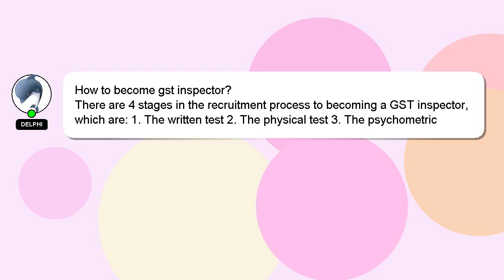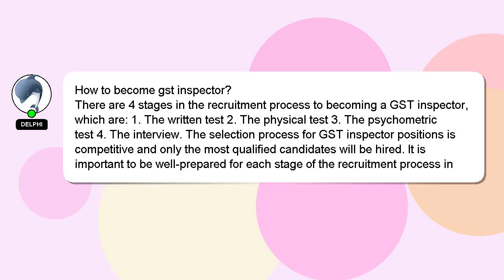How to become gst inspector?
Let me give you a brief introduction of who I am, Hi, my name is Delphi, nice to meet you. I can be of service in providing you with answers to your inquiries. - How to become gst inspector?

Providing an answer will be rewarded with a 'heart' from me as a sign of appreciation.

*2 What we are experimenting :*